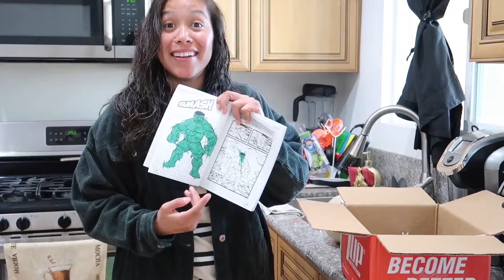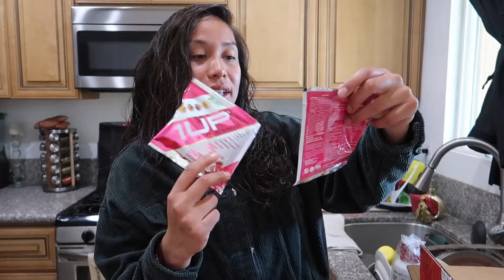UNBOXING SUPPLEMENT STACK+REVIEW!?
Watch to see what products we got from 1up nutrition! ARE THEY THE BEST PRODUCTS??

Here is all the products we got from 1UP NUTRITION IF YOU WANT TO TRY THEM:

Show some love and share with others. Like if this video has inspired or motivated you in any way.

Leave down on the comments what kind of videos you guys would like us to do to keep you entertain. WE LOVE YOU ALL!

JOIN THE MOB AND SUPPORT US!!!

STALK US :)